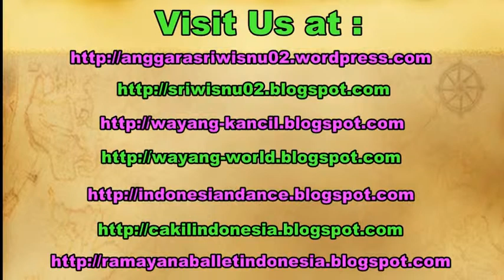Javanese Shadow Puppet - SRI MULIH - The Return of Goddess Sri - Wayang Kulit Purwa [HD]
Office of International Affairs Universitas Gadjah Mada held The Eco-Tropical Conference 2015 in Yogyakarta. Some of the programs were Learning indonesian puppets, javanese gamelan workshop at Balai Budaya Minomartani Sleman Yogyakarta Indonesia. After the workshop there was a Javanese Shadow Puppet performance featuring Prasasti as the gamelan players. The story was The Return of The Goddess Sri.

Puppeteer Ki Eddy Pursubaryanto, lecturer of English Department of Faculty of Cultural Sciences Gadjah Mada University.

Kantor urusan internasional Universitas Gadjah Mada mengadakan program acara Eco-Tropical Conference 2015 pada bulan januari. Beberapa program acaranya adalah kuliah mengenai wayang indonesia dan workshop gamelan jawa. Setelah workshop gamelan dilanjutkan dengan pementasan wayang kulit purwa dengan menggunakan bahasa inggris dengan Prasasti sebagai pemain gamelan.

Pentas Wayang Kulit Purwa dengan lakon DEWI SRI. Dalang Ki Eddy Pursubaryanto, staf pengajar di Fakultas Ilmu Budaya Jurusan Inggris Universitas Gadjah Mada Yogyakarta (fib ugm). Pemain gamelan Prasasti, mahasiswa jurusan inggris FIB UGM. Pementasan dilaksanakan di Joglo Balai Budaya Minomartani Sleman Yogyakarta.

workshop gamelan. workshop wayang. javanese puppet workshop.